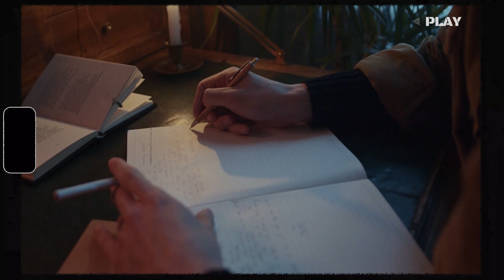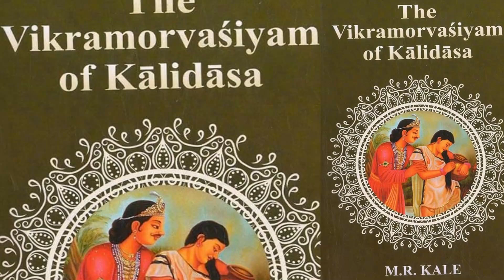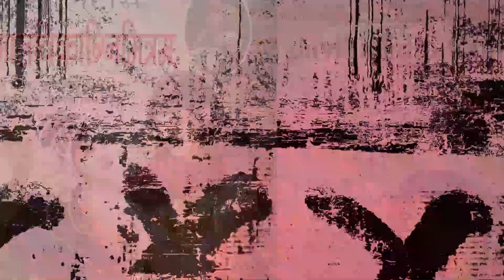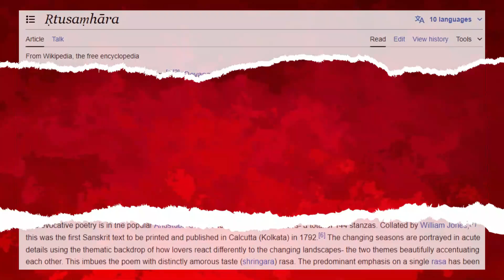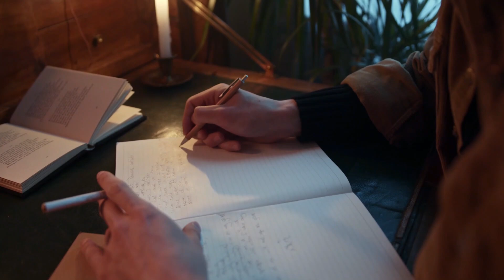महामूर्ख कालिदास कैसे बने महाविद्वान || Kalidas Ka Jivan Parichay || By Asha Mam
महामूर्ख कालिदास कैसे बने महान विद्वान | कालिदास की जीवन की संघर्ष पूर्ण कहानी | आनंदमय जीवन | शिक्षाप्रद कहानियां | हिंदी कहानीया | प्राचीन कहानियां | लोक कथा| ज्ञानवर्धक कहानियां | प्रेरक कहानियां| कालिदास के बारे मे| कालिदास का जीवन परिचय | Kalidas story

आप जिस वीडियो को देखने जा रहे हैं वह पौराणिक कथाओं, इंटरनेट पर उपलब्ध जानकारी और लोक कथाओं से प्रेरित है यह कहानी हजारों साल पुराने धार्मिक ग्रंथो पर आधारित है वीडियो का उद्देश्य किसी व्यक्ति जाति, संप्रदाय, या धर्म की भावनाओं को आहत करना नहीं है । यह पौराणिक कहानी केवल शैक्षिक उद्देश्यों के लिए है । और हमें उम्मीद है कि उन्हें इसी तरह लिया जाएगा । राम राम
Reading the current affairs which is very  important for upcoming exam preparations, Current affairs are not only for exam aspirants, it will help the common man to gather more knowledge about their society, international relations, environment etc. which will help them to take decisions in their daily life.

Making the habit of reading current affairs in daily life is very important. In current era knowledge is like medicine which can help you in the prevention of fraudulent activities like cyber crime, financial robbery etc. Reading current affairs will also help you in making proper investments which will provide you financial stability.

Current gk
Patwari
Pashu Paricharak
Animal Attendant

Daily current affairs in Hindi will help the exam aspirants to score more in exam, in our classes we also focus on revision of the previous classes. We also focus on important international days, players and other events.